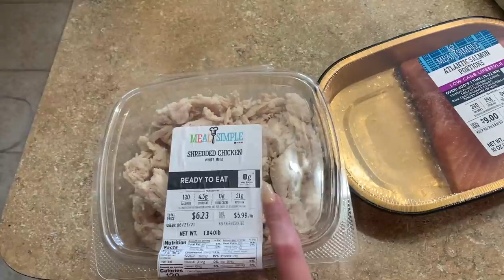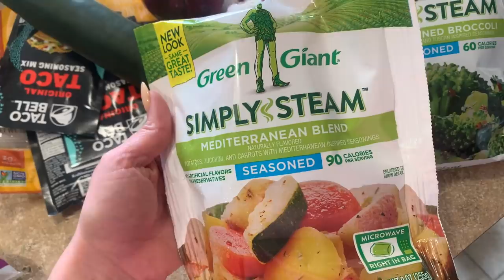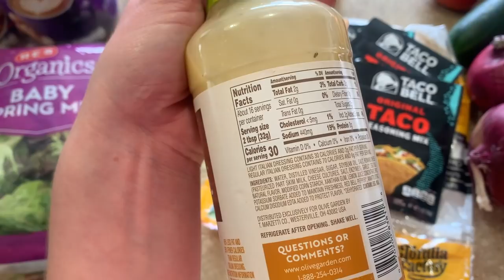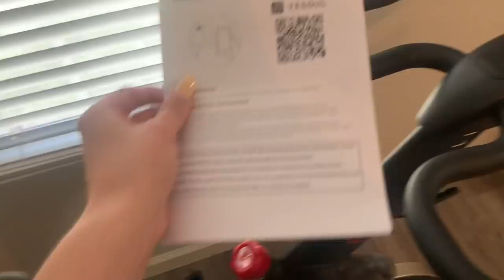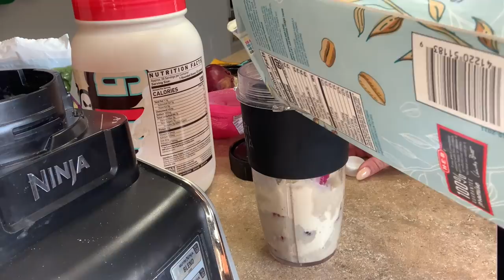A fresh start, weight loss grocery haul, & easy meal ideas!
Hey y'all! Thanks for joining me in todays vlog! This weight loss journey has been pretty stagnant the last few months so I'm kicking it up a notch, setting new goals, working out and really focusing on losing the pounds I put on over the holiday season! I am still working with my registered dietitian and will update you more on new changes to my weight loss plan soon! I hope you liked todays vlog and are ready for a fresh new week! I hope you stick around and watch me reach my goals and lose the weight!

| HERE ARE SOME WAYS TO SAVE MONEY |

| MY CURRENT AMAZON FAVORITES |
•SMOOTHIE GREENS
•SPICE JARS WITH LABELS
•SPICE DRAWER ORGANIZER
•MEAL PREP CONTAINERS
•CAVENDERS SEASONING
•MILK FROTHER
•PINK/GOLD SUNGLASSES
•BLACK SUNGLASSES
•BAMBOO MASON JAR LIDS
•AIR FRYER
•NEW PHONE MOUNT & LIGHT

Hey y’all, I’m Lauren!👋🏼 I started WW in September 2016 and lost over 60 pounds, in February 2020 I decided to quit WW and focus more on Whole Foods, nutrients and good ingredients! It will definitely be balanced with the occasional taco bell...lol! I started working with a Registered Dietitian in April 2020 and have been reverse dieting since then in order to raise the calories I eat in a day while maintaining weight. In a few months I will cut down a little on calories to lose the last few pounds from there! I live in Texas, have the best cat named Hutch, an amazing boyfriend named Morgan, I love coffee, home decor, and anything true crime. Thanks for joining me on my journey, I hope you find some ideas and motivation for your own!💕✨

I N S T A G R A M | @im_LouiseLane

P I N T E R E S T |  Louise Lane